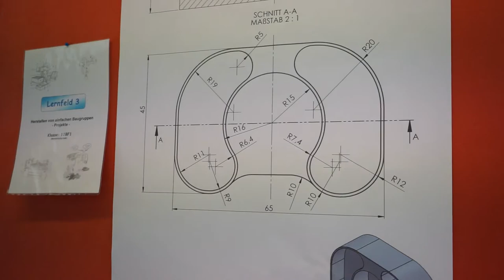Imagefilm Werner von Siemens Schule Wetzlar